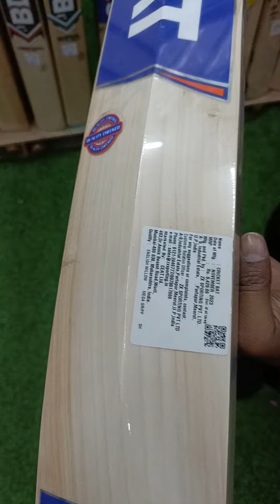Ceat Mega Grip 💥 | For Requirement